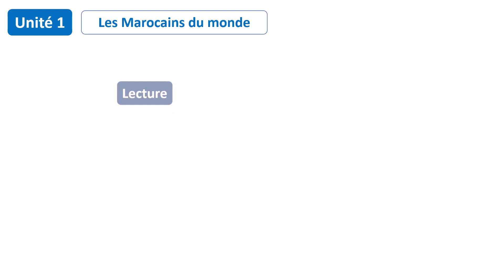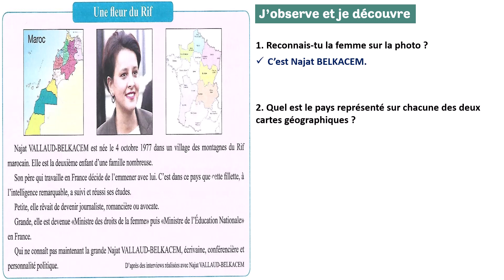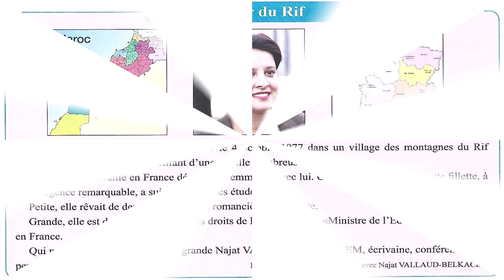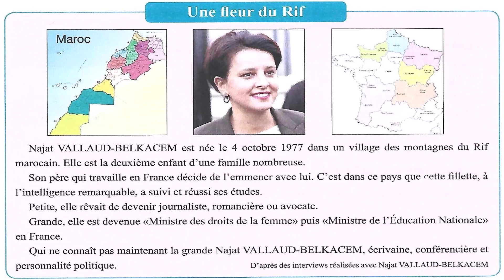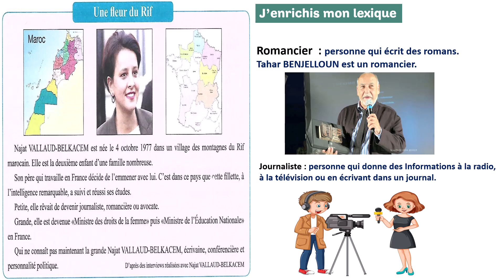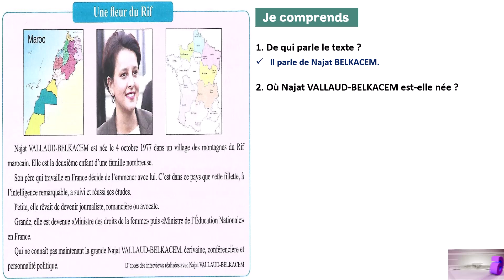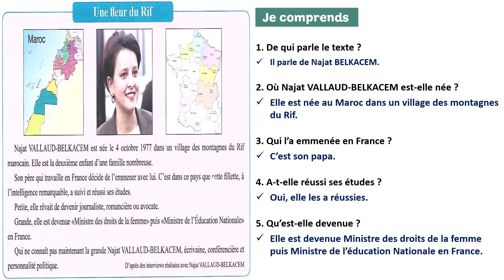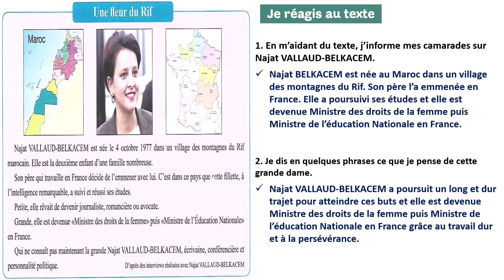Lecture: une fleur du rif / Unité 1 / Page 15 / Pour communiquer en français 5AP